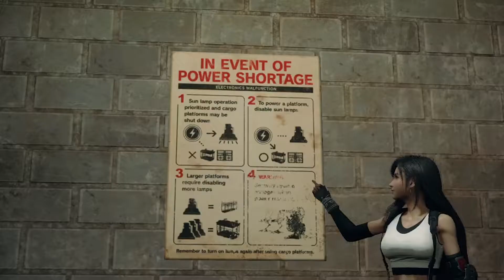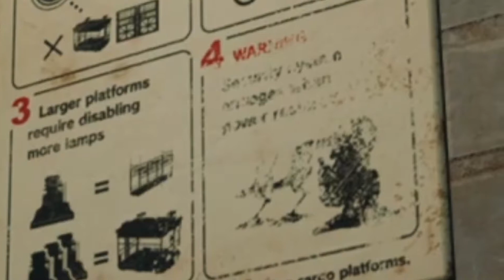X-Factor plays: Final Fantasy VII Remake Part 9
Capping off Chapter 5 with an electrifying boss fight and transitioning to high hopes of chapter 6. If we had to fight a Scorpion in reactor 5, what are we fighting this time? Will we be able to navigate the maze of catwalks? Will we ever get that blue materia??? Yes ;)